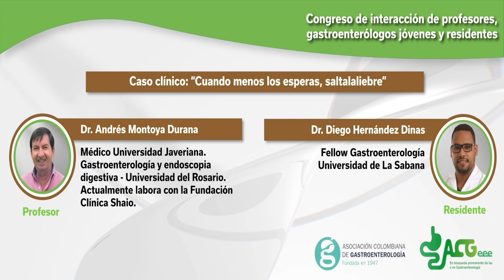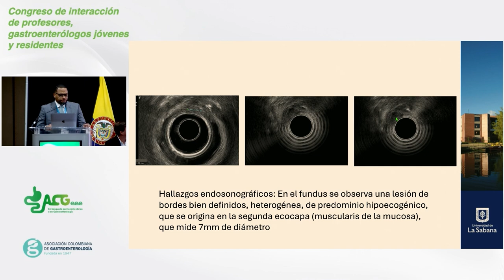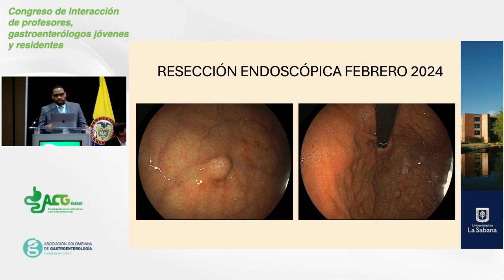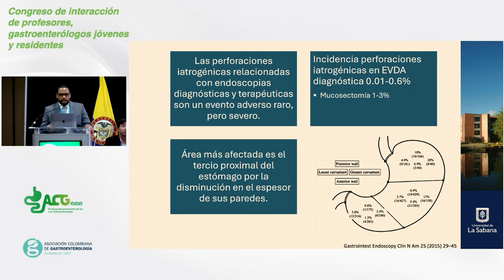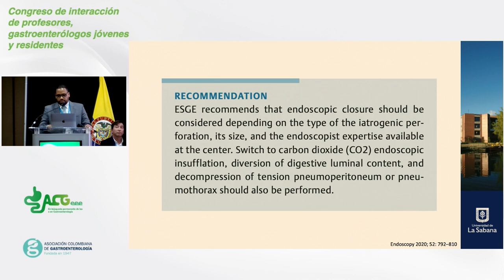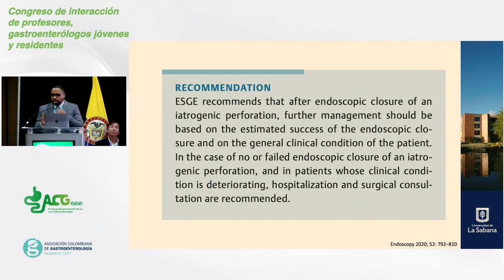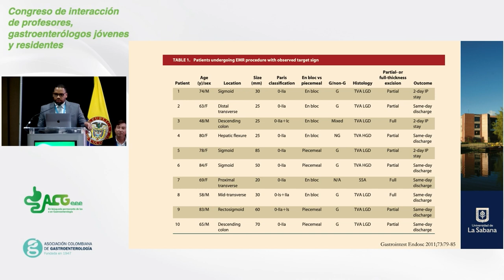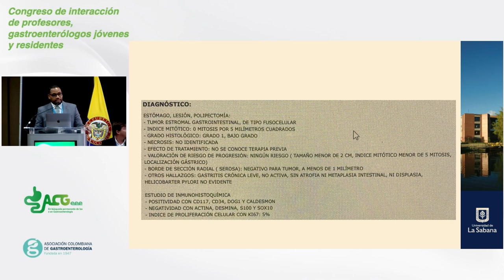Pontificia Universidad Javeriana - Profesor Dr. Fredy Avila | Residente Dra. Valentina Ursida - 1